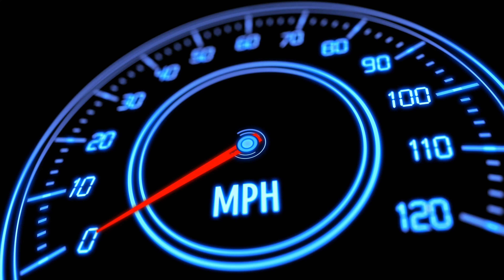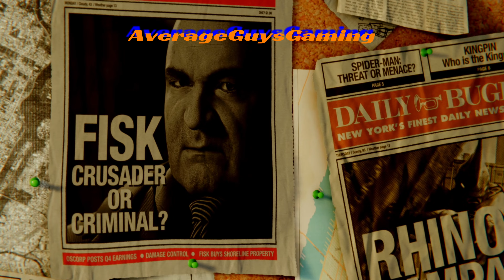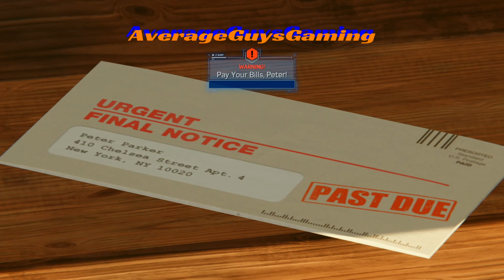The Beginning Taking down Fisk | Spider-Man: Story Missions - Episode 1 | Lets Play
Playing the original 2018 Spider-Man created for PS4 on PS5. This will be the Story line missions including all DLC.
89% ... 894/1K
Tyler Martin

National Suicide Number: Check on your friends you know know what someone might be dealing with. Mental health isn't easy when your alone. Are you in a crisis or someone you know? Call or text 988 or text TALK to 741741

Video Creator: AverageGuysGaming
Editor: AverageGuysGaming
Intro Created by: AverageGuysGaming